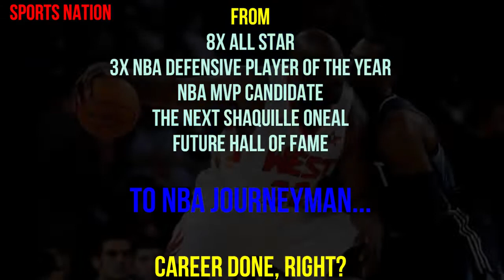DWIGHT HOWARD...great start..SUPERMAN IS BACK 2020..mp4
supermanretuns nba2020 highlightsDWIGHT HOWARD-Dwight Howard's Great Start l REDEMPTION - DWIGHT is BACK - SUPERMAN RETURNS.mp4